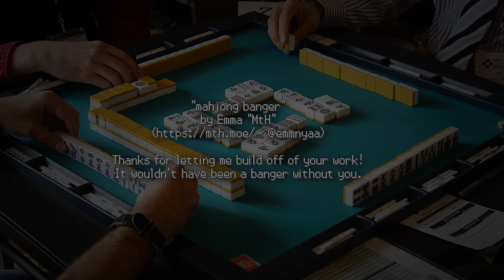Route 40 ~ Grand Ridge Highway (mahjong banger ft. MtH)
So, it's been an open secret for a while that we have been wanting to make some kind of Pokémon fan project for the last while. After only about nine or ten months, though, the characters for the game… well, to put it bluntly, parts of me began to realize that these characters we'd always imagined these sorts of stories about were the only way they'd ever got to exist and, well, to quote my first headmate to make that realization, "a fantasy life is not a life".

This is a song that's meant to play in a really impactful part of the game as I currently envision it, where stuff has gone off the rails in interesting ways, the tension has escalated, there's just been a pretty major mechanical change coupled with character development, and we're clearly rapidly escalating towards the climax. It's a song that, in other words, I would have rather saved for when people would actually be able to play it for themselves.

But who knows if I will ever be able to make that! A full-scale RPG fangame is no easy feat for a solo developer, and now that it led us down a rabbit hole of self-discovery, the story's become so important to who we are that I'm scared of doing it justice. Besides, all I have to show for the past few years — aside from these few songs I mostly made in late 2020 — is a single very basic overworld prototype.

This song was based off a short prototype piece by my friend Emma that had sat unused for a long time; our brain immediately started going places with it when we heard it, so we asked if we could use it for our project.

And then we made this!

The amazing bit she made and I used as a starting point alone kind of makes this the best song I've ever worked on, and three years is an awful long time to sit on your biggest banger without releasing it. So, happy birthday to me — as my present to myself, I'm letting go and just goddamn posting it already!